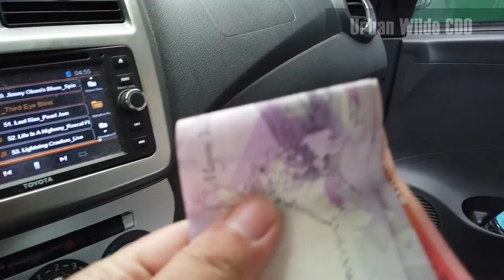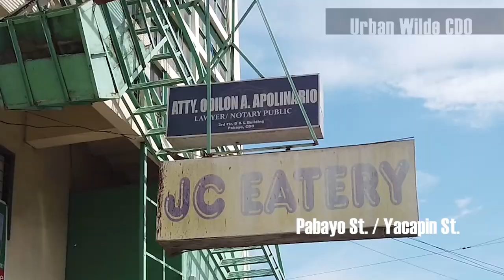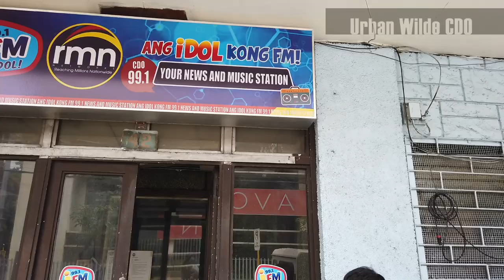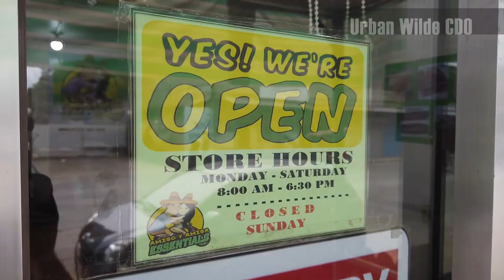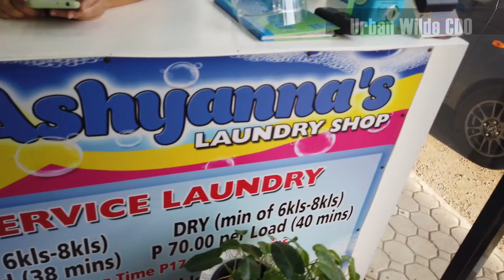Driving Around Cagayan de Oro Delivering Urban Wilde CDO Merch To Friends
For Kagay-anons away and abroad, do you miss the streets of the city? Hop on as we tour a portion of the new (and old) Cagayan de Oro to deliver Urban Wilde CDO merch to friends. And if you haven't been to my hometown yet, enjoy the ride!